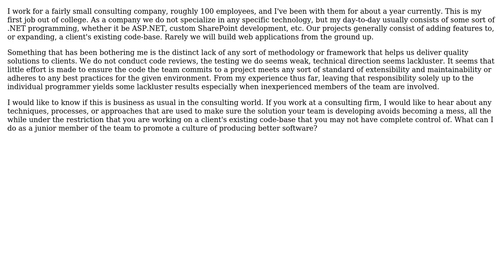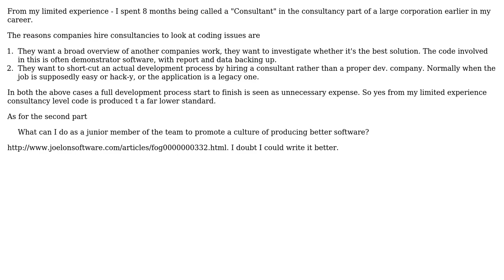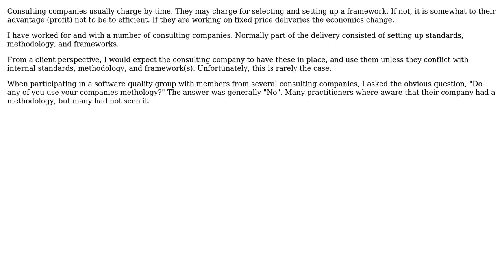Software Engineering: How do software development methodologies fit in the field of consulting?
With thanks & praise to God, and with thanks to the many people who have made this project possible! | Content (except music & images) licensed under CC BY-SA | Music | Images & others | With thanks to user yannis user Steve Smith user S.Lott user NotJarvis user BillThor user Bart and the Stack Exchange Network Trademarks are property of their respective owners. You are responsible for your own actions.